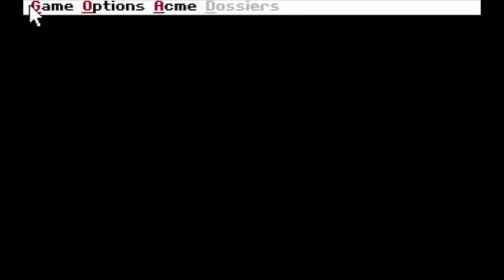Let s Play Together Where in the World is Carmen Sandiego